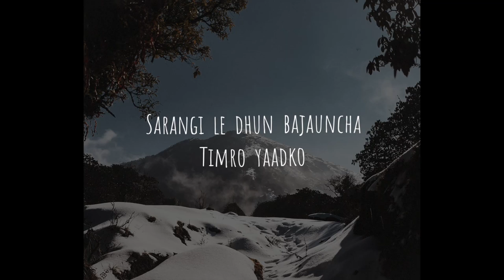Jybs Gurung - Prasamsha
Listen to Jybs Gurung's new single "Prasamsha".

Written, composed and performed by Jybs Gurung
Guitars: Storenutter
Arranged by Pozod
Mixed and mastered by Snjv
Image by Kabi Gurung

Special THANKS to Darwin Lugneli